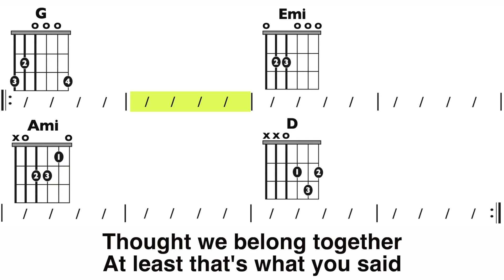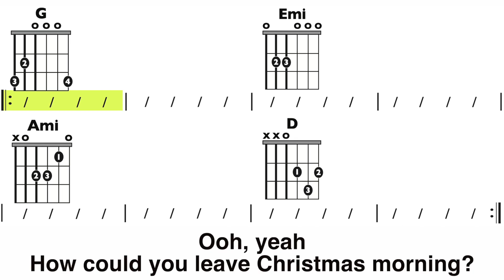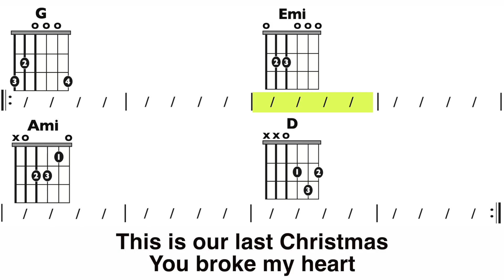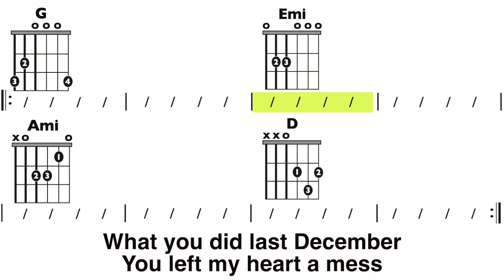Last Christmas (Ariana Grande) Guitar Chord/Lyric PlayAlong